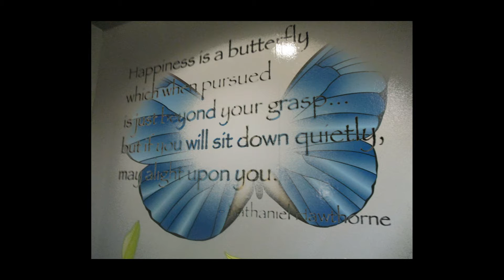Seatle Butterfly Exhibit Artlist Music